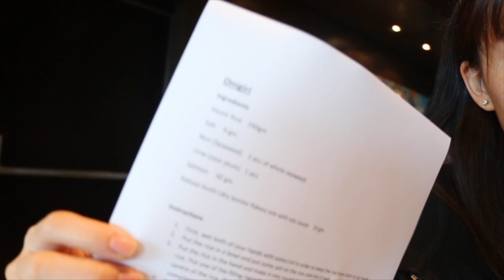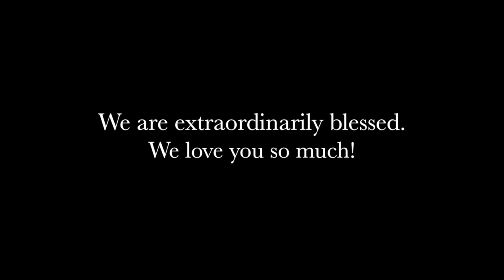KeeLee || Dream Cruise Day2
We are extraordinarily blessed. We love you lots family.